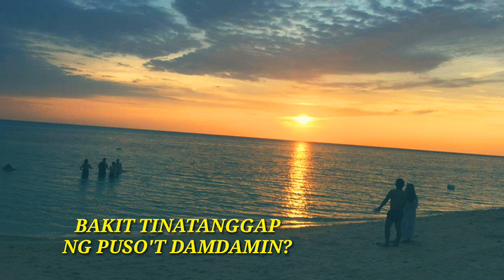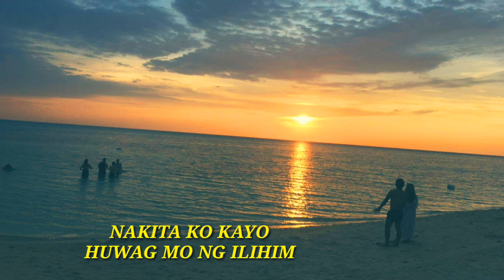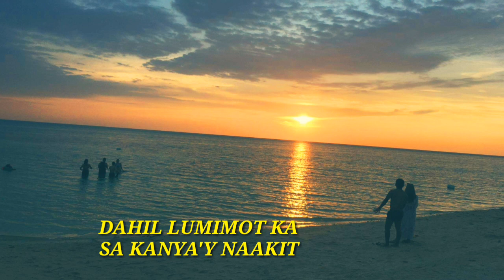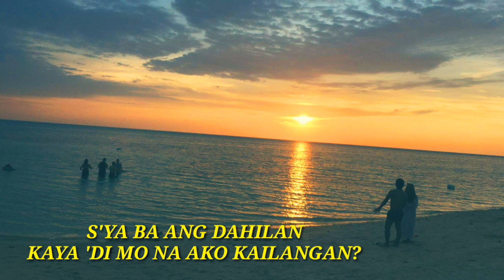AMLETH MUSIC- SIYA BA ANG DAHILAN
SIYA BA ANG DAHILAN
Popularized by: JESSA ZARAGOSA